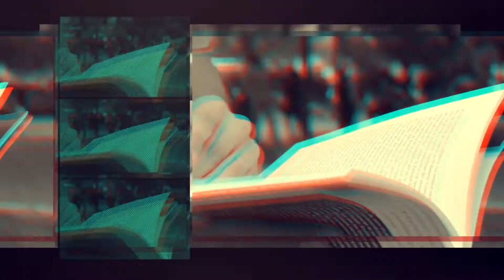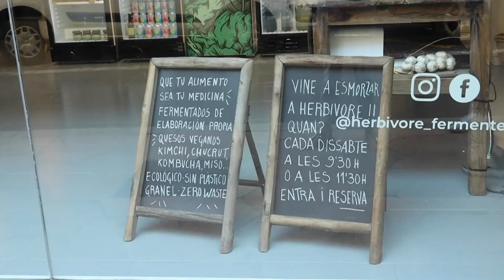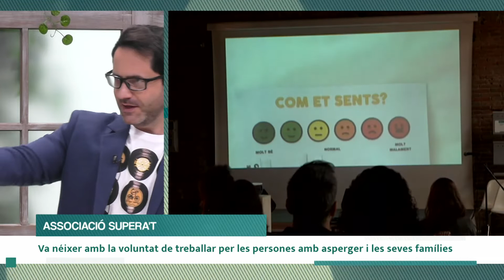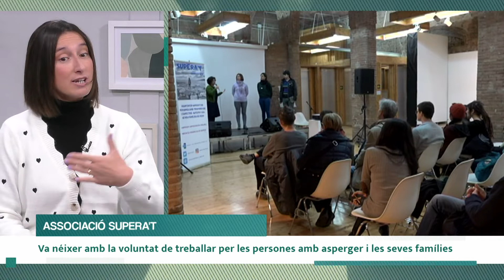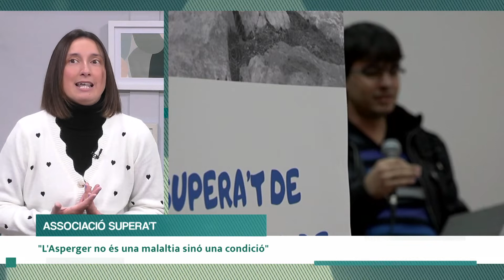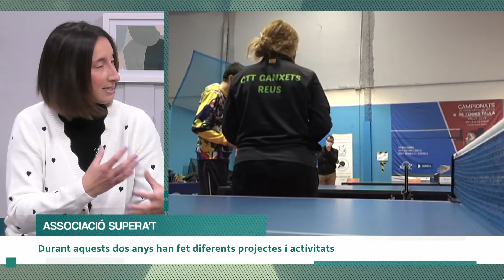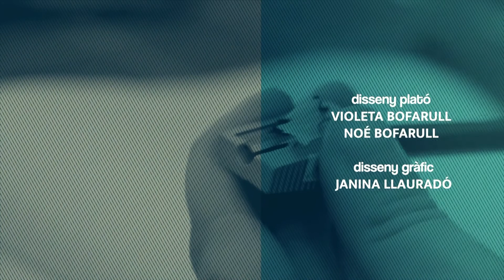329. Va com va: Reus Espais Vius i l'associació Supera't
Programa sencer 00:00
La campanya ReusEspaisVius amb Carles Prats, regidor d’empresa i ocupació, i Meritxell Perpinyà, comissària de la ruta d’intervencions artístiques dels aparadors dels Ravals Robuster i Sant Pere 01:06
La Paula Jansà coneix dos dels artistes que han transformat alguns dels locals buits de Reus 07:39
L'associació Supera't celebra els seus dos anys 15:34